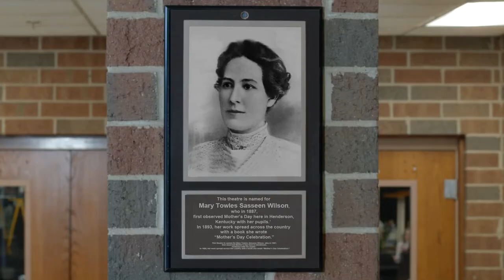THE STORY OF MOTHER'S DAY (2021) Official Trailer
Struggling to find the correct script, music and choreography for a high school play, a group of students find inspiration when they discover the origin and the true meaning behind Mother's Day.